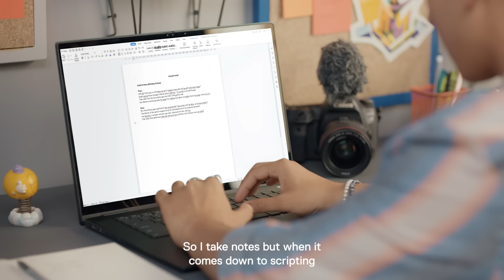Dell Presents Just For Laughs w/ Cyrus Sahukar, Cyrus Broacha & Agasthya Shah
Join us as Cyrus Sahukar and Cyrus Broacha run into the wise-cracking Agasthya Shah and learn a thing or two about chasing one’s passion in this time of new-age learning.

Discover the cutting-edge trends in modern education and uncover Dell's ultimate laptop for students, propelling them towards academic excellence. Don't pass up this enlightening exchange!